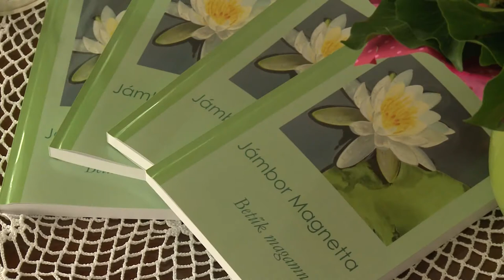200721 Paletta magazin Major István